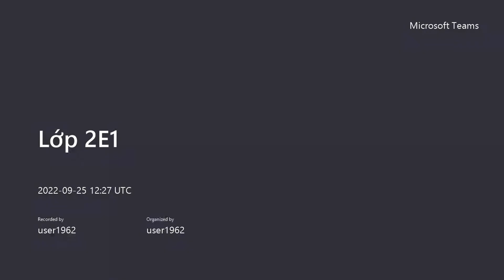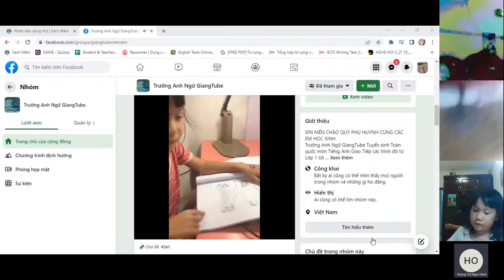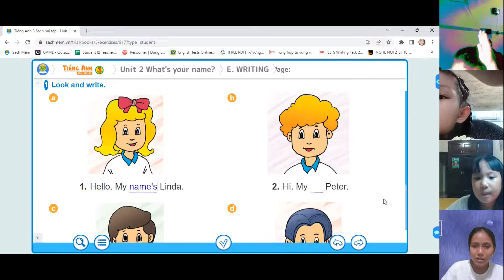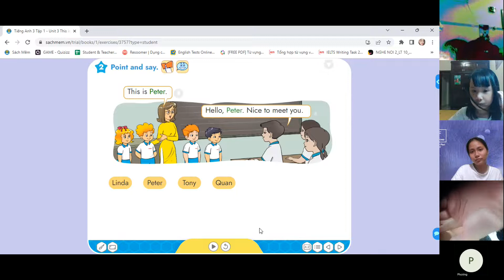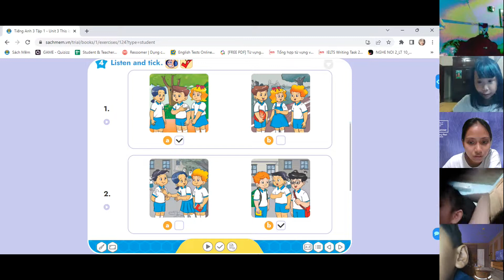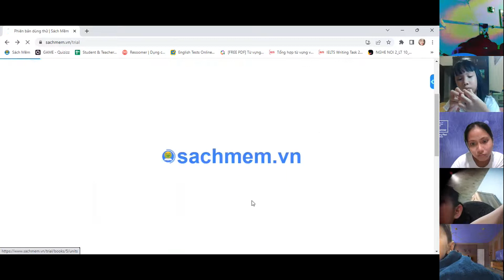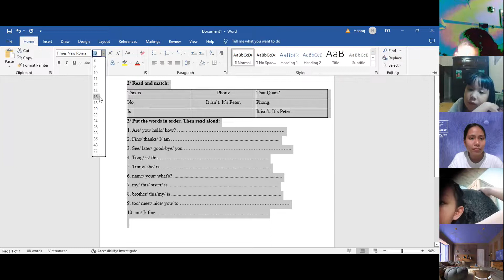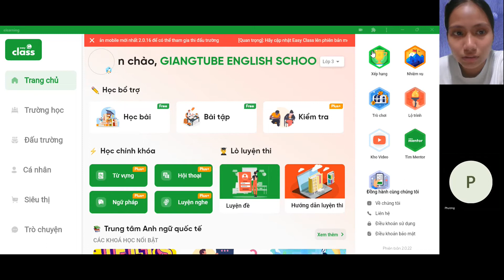GiangTube -Lớp 2E1-20220925_192658-Meeting Recording.mp4